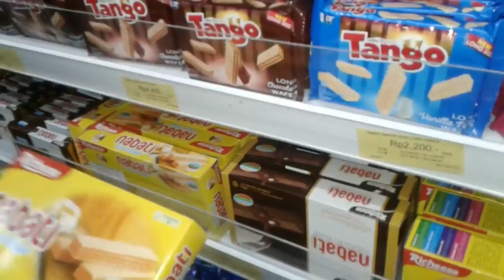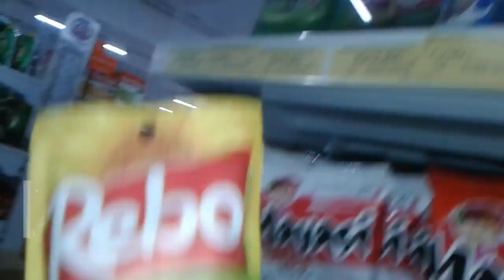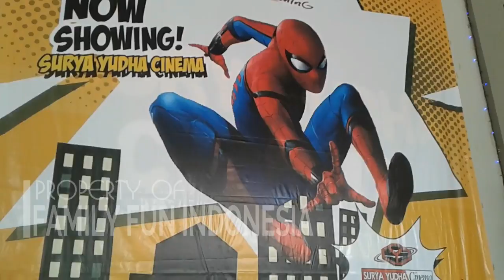Kid Grocery Shopping Trip | Belajar Belanja dan Bermain | Naik Odong Odong | Nonton Spiderman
SUPERMARKET FUN Kid Grocery Shopping Trip | Belajar Belanja dan Bermain | Naik Odong Odong | Nonton Spiderman Homecoming

• Add me to your Circles!